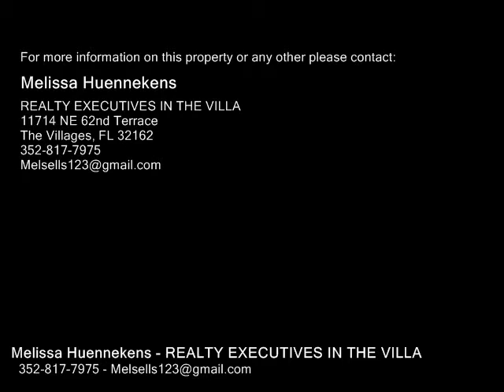905 ROSE LN, THE VILLAGES FL 32159 - Real Estate - For Sale -